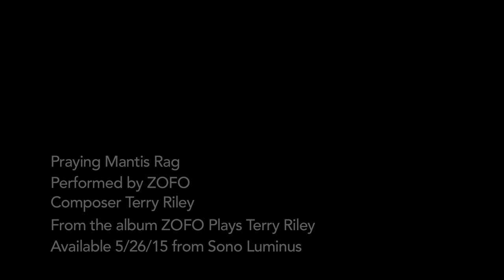ZOFO - Praying Mantis Rag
From the album "ZOFO Plays Terry Rilley"
Available from Sono Luminus 5/26/15